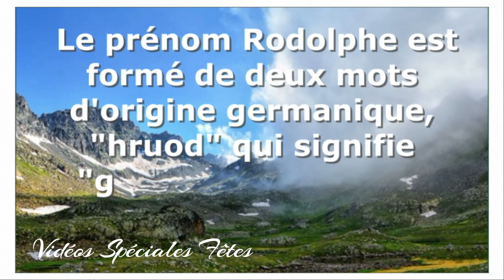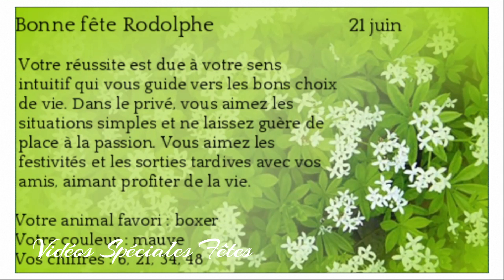🍃🌹🍃Bonne Fête Rodolphe🌹 Solstice d'Eté 🍃🌹🍃